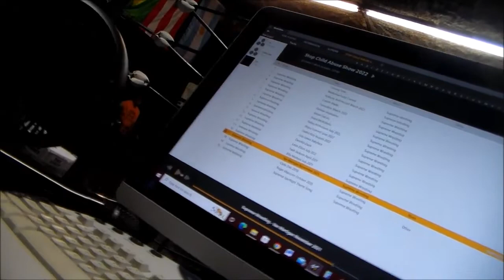Billy Mattern vs Van Martigan // Chicago Street Fight Supreme Wrestling 8/20/22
"The Crew" Billy Mattern takes on "Dream Machine" Van Martigan in a Chicago Street Fight at Supreme Wrestling's Stop Child Abuse 2022 show